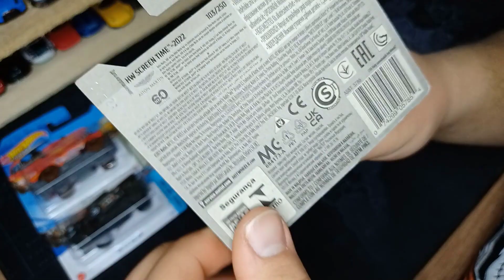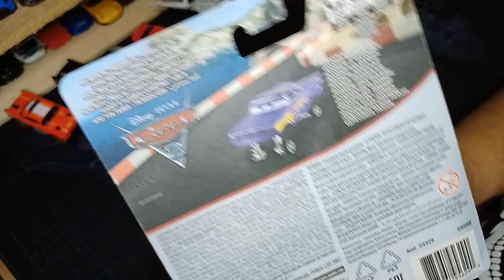BONUSLU HOT WHEELS PAKET AÇILIŞI | Sonunda Mercedes Buldum!